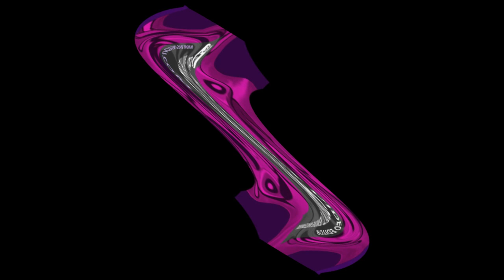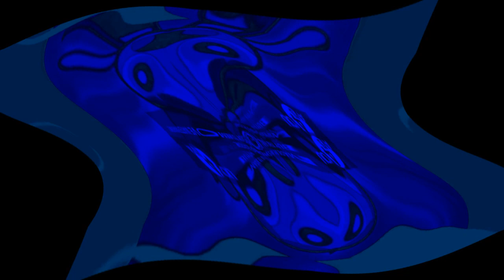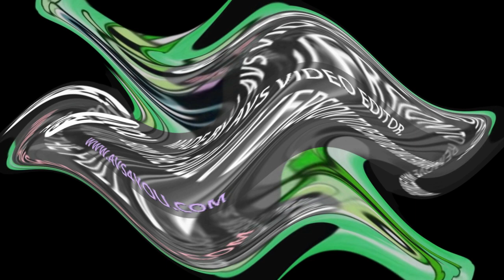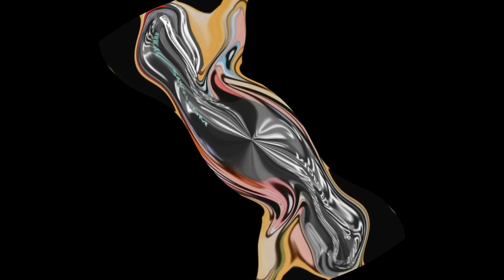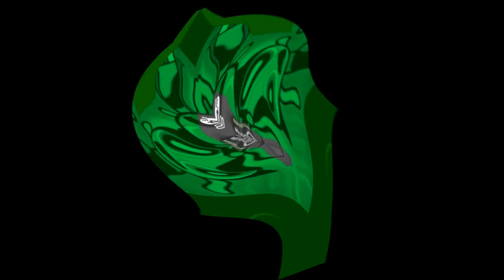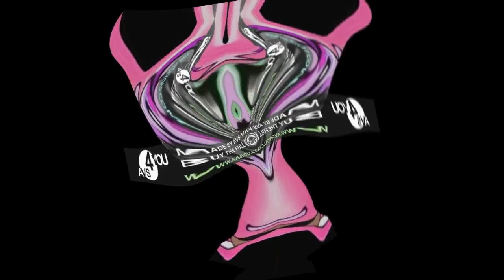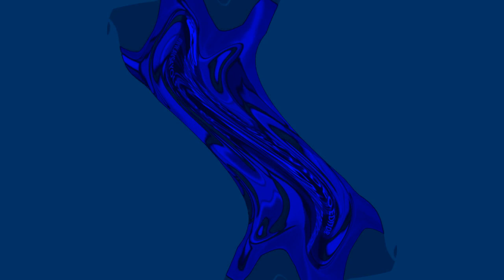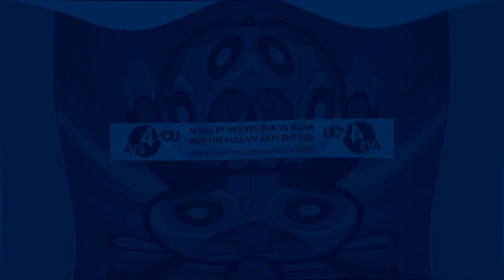Respondview 2 Powerpuff Girls Scream Center Effects Exo^4